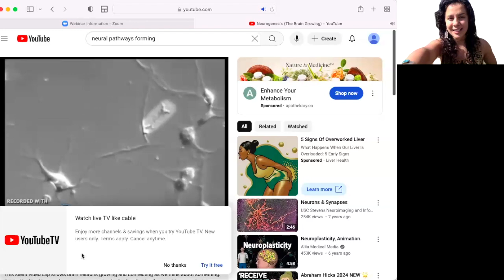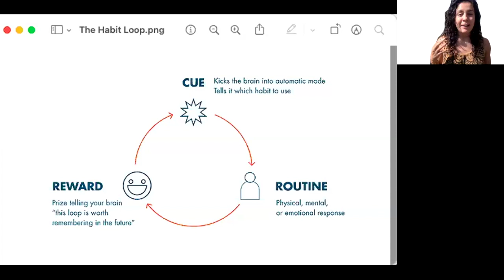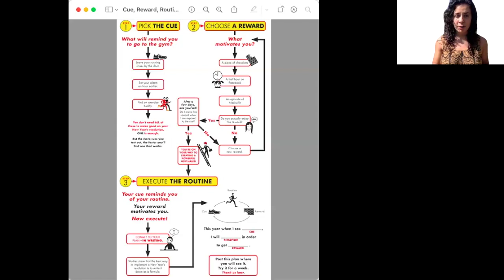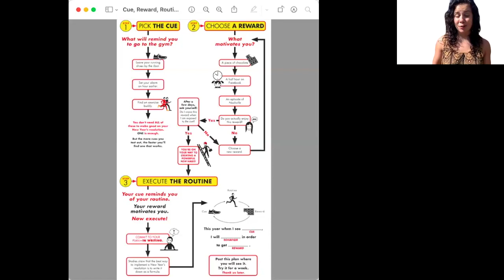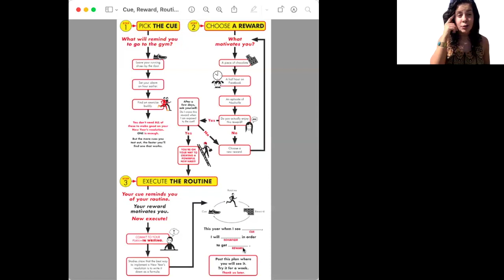Motivational Monday: The Habit Loop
Welcome to LifeGuides's inaugural episode of the Motivational Monday webinar series! In this 15-minute session, we dive into the fascinating concept of the Habit Loop and explore how we, as habitual creatures, can harness the power of our routines for personal growth and success.

In This Episode:
- Discover the components of the Habit Loop: cue, routine, and reward.
- Learn how habits shape our daily lives and influence our decisions.
- Gain practical strategies to create positive habits and break free from unproductive ones.

Join us on this journey of self-discovery and motivation, and start building habits that lead you toward your best self.

Follow us for more updates: app.lifeguides.com